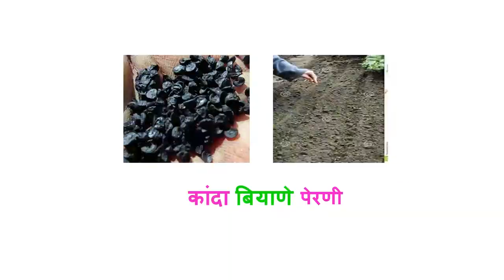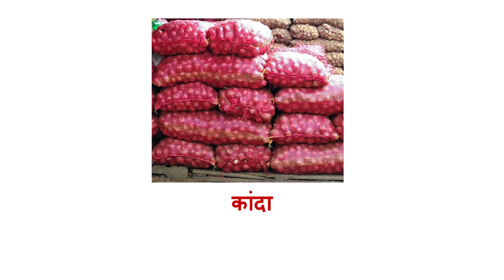कांदा पिकातील तण नियंत्रण | Weed Control in Onion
कांदा पिकाची लागवड कशी करावी,कधी करावी,कोणत्या जाती निवडाव्या. कांदा पिकाचे तन नियंत्रण कसे करावे. कोणती तणनाशके वापरावी याबद्दल सविस्तर माहिती दिलेली आहे.